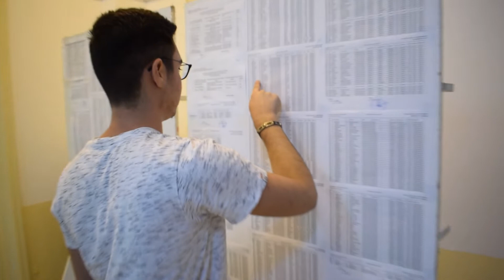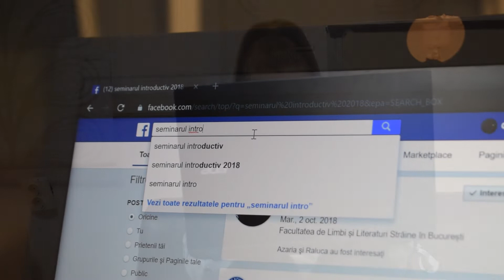Circle of Students || Seminarul Introductiv 2019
Actori:
Amalia Manea
Alexandru Făniță
Alexandru Moșteanu

Cameraman și editor:
Claudiu Mihălcuț